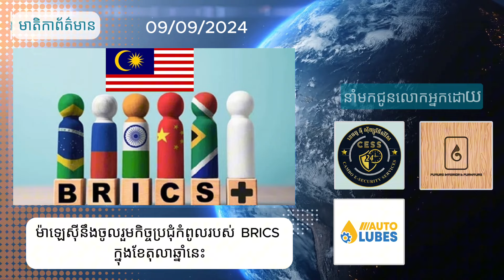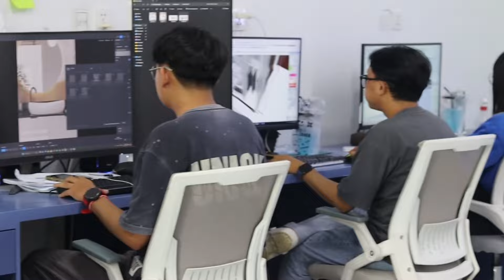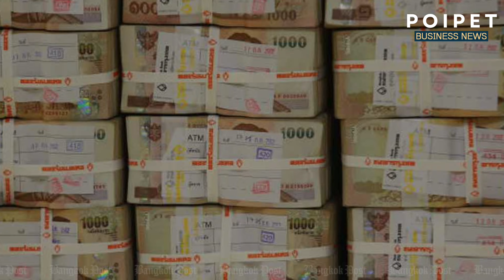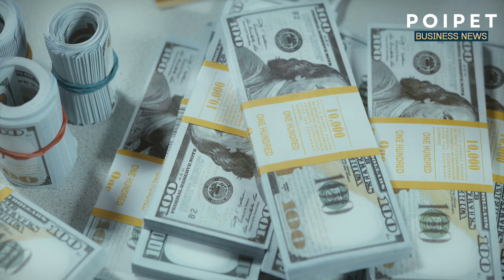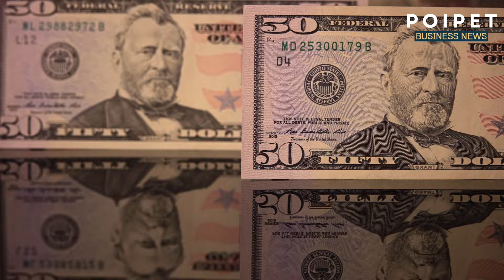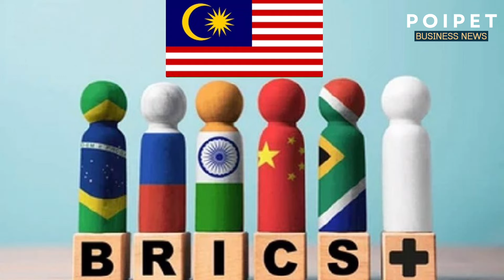ព័ត៌មានធុរកិច្ច៖ អឺរ៉ុបជួយ $២៧លានពង្រឹងឧស្សាហកម្មស្វាយចន្ទី និងម្រេចកម្ពុជា, វៀតណាមសម្រេចបានអតិរេក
មាតិកាព័ត៌មាន
១. អឺរ៉ុប និងរដ្ឋាភិបាលអាល្លឺម៉ង់រួមគ្នាឧបត្ថម្ភប្រាក់ $២៧លាន ជួយអភិវឌ្ឍឧស្សាហកម្មស្វាយចន្ទី និងម្រេចកម្ពុជា
២. វៀតណាមរីករាយក្នុងការសម្រេចបានអតិរេកពាណិជ្ជកម្ម $១៩ពាន់លាន ក្នុងរយៈពេល ៨ខែដំបូងឆ្នាំនេះ
៣. រដ្ឋាភិបានថ្មីថៃ គ្រោងជួយដោះស្រាយបំណុលពលរដ្ឋរបស់ខ្លួនឆាប់ៗនេះ
៤. លោក Donald Trump គំរាមប្រទេសដែលចង់ងាកចេញពីប្រាក់ដុល្លារ ក្នុងការទូទាត់ពាណិជ្ជកម្មទ្វេភាគី
៥. ម៉ាឡេស៊ី កំពុងឆ្ពោះទៅក្លាយជាសមាជិក BRICS